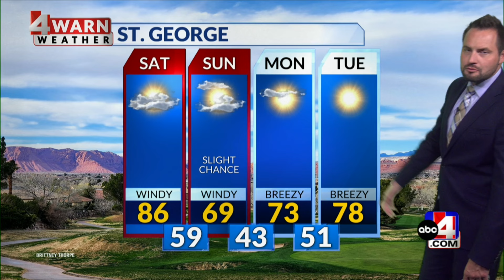A strong spring storm moving in this weekend prompting winter and wind alerts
Happy first weekend of May, Utah! Prepare for a case of temperature whiplash this weekend. Today will be about 15-25° warmer than yesterday, climbing into the mid 70s for valleys and possibly low 80s near Salt Lake, while St. George and surrounding warm spots reach the 80s.